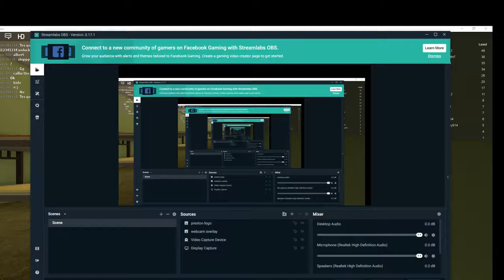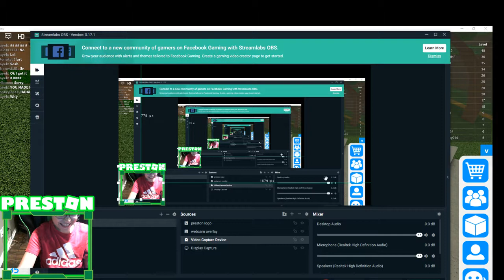Getting people killed in guest world part 1-4